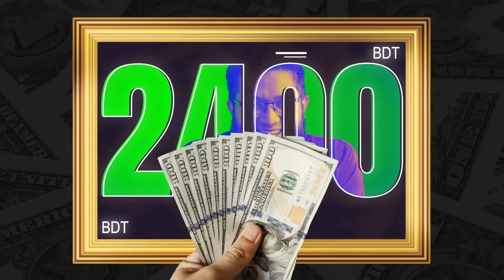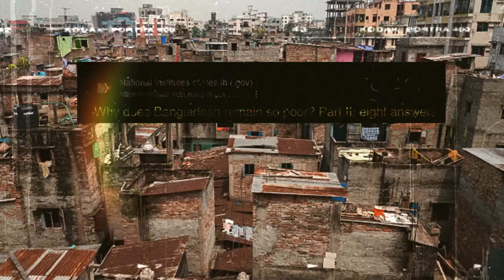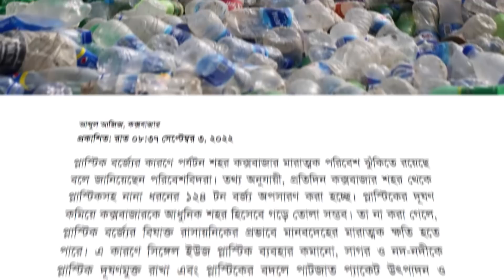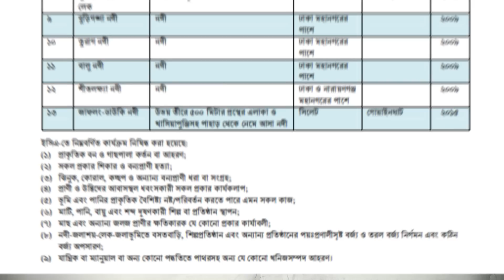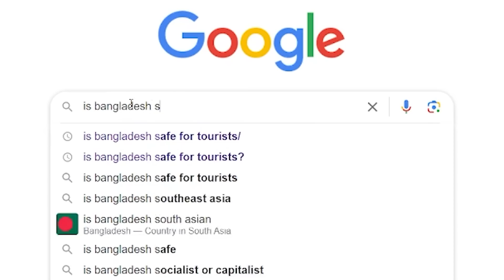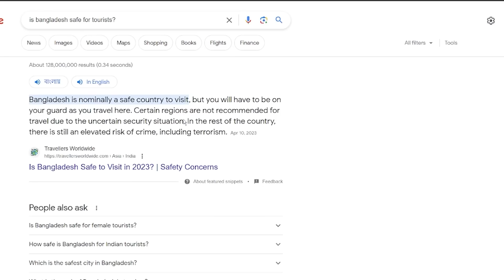লক্ষ লক্ষ টাকা খরচ করে মানুষ বালিতে কেন যায়? Indonesia vs Bangladesh Tourism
In this video, I tried to analyze why so many people travel to Bali every year. We stayed there for 15 days and @PetukCouple was also with us. I hope you will enjoy today's Indonesia vs Bangladesh Tourism Industry episode.

বিদেশ থেকে দেশে টাকা পাঠান খুব সহজে ও একদম ফ্রি তে!

(এন্ড্রয়েড ও আইফোন দুটোর জন্যেই আছে)

🔥 প্রথম ট্রান্সফারে ব্যবহার করুন "NS10" কোড, 10 (USD/POUND/EURO/CAD) বোনাস এর জন্যে!

কেন Taptap Send সেরা?
✅ টাকা পাঠানোতে কোন চার্জ নেই!
✅ ইনস্ট্যান্ট ট্রান্সফার!